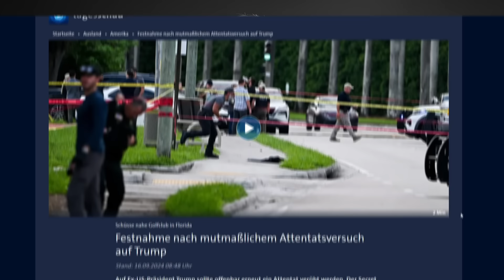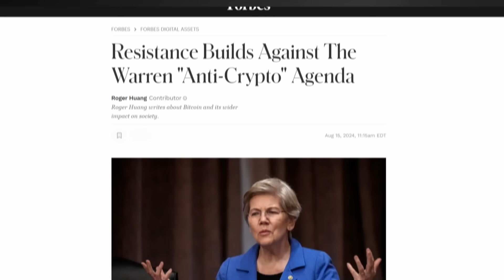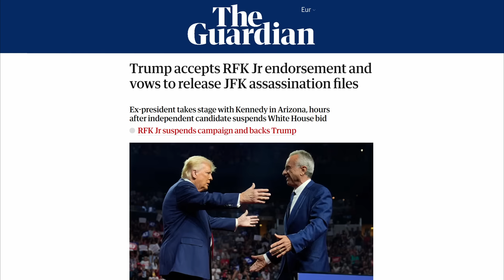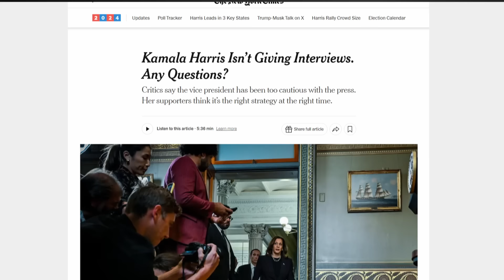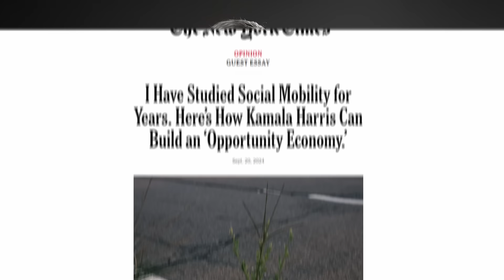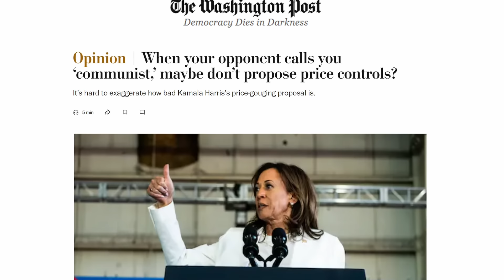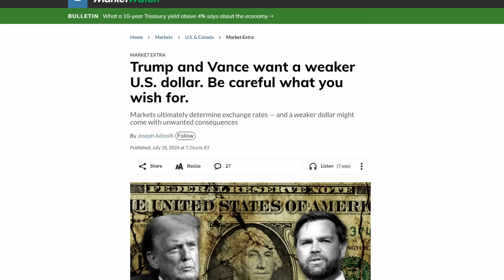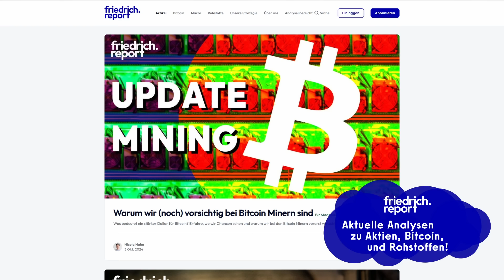Letzte Wahl? Was erwartet uns mit Trump oder Harris? (US-Wahl)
In den USA wird in wenigen Wochen schon gewählt. Nachdem Joe Biden aus dem Rennen ausgeschieden ist, heißt es nun Kamala Harris gegen Donald Trump. Doch was wollen die beiden Kandidaten eigentlich umsetzen?  Wofür stehen sie und was sind ihre politischen Forderungen? All das in einer neuen Folge Finanzielle Intelligenz. Viel Spaß!